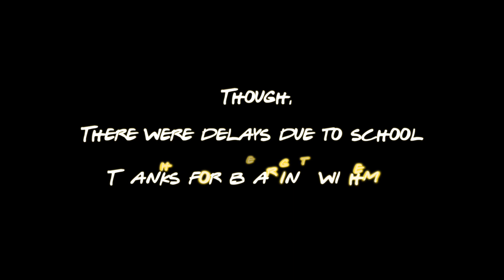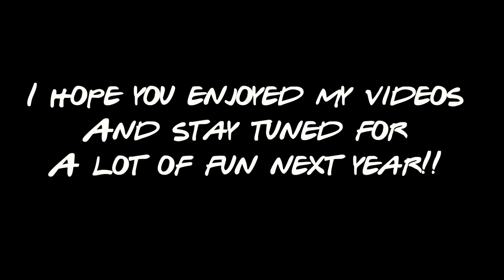Last Video of 2020 | It's a Wrap! | Yasvi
Well, that's a wrap! 2020 wasn't as we expected, but nonetheless, I had a great time making videos, and I hope you enjoyed watching!!

Enjoy some bloopers from this year. I hope you have a good laugh!